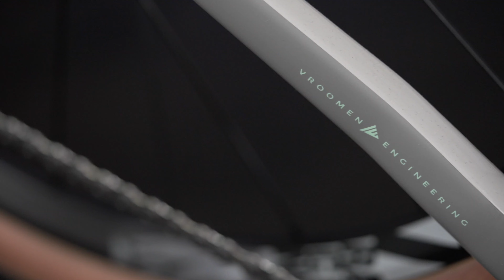BMW 3T Exploro - Co to za model?!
Rozdziały:

0:00 Intro
0:13 Wprowadzenie
0:40 Co to za rower?
2:20 Komponenty
3:30 Kokpit
3:38 Napęd
3:56 Ciekawa korba od 3T
4:28 Cena
5:16 Manetki i hamulce
5:35 Opony
6:30 Finish od brooksa - smaczne dodatki
7:37 Koła
8:00 Cykanie piasty
8:13 Ważenie
8:38 Podsumowanie
9:01 Outro